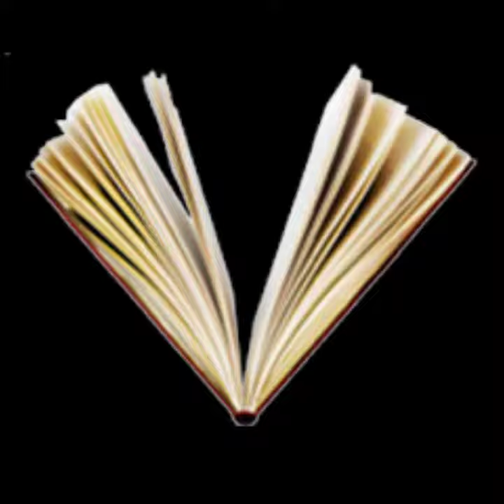Fever full star cast